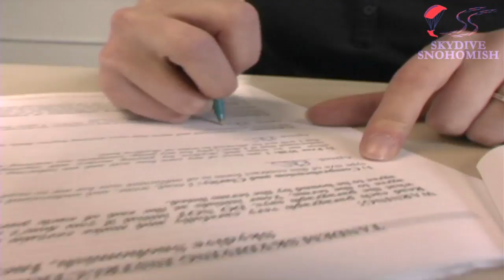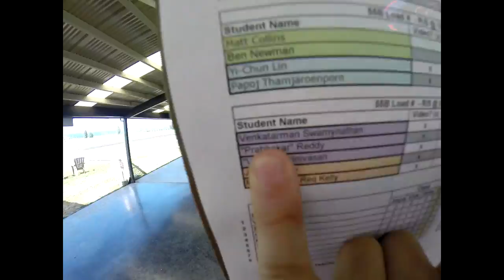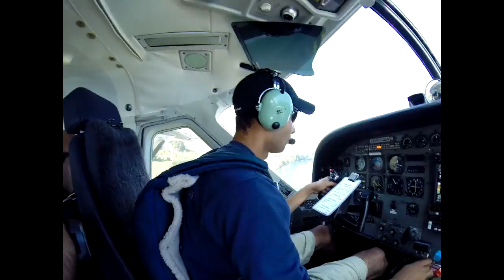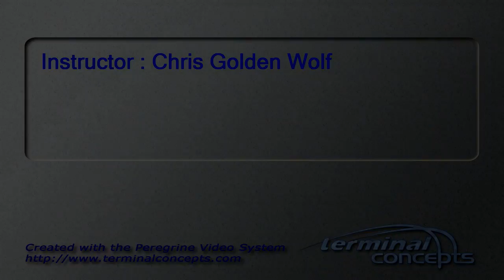Venkataramanan Srinivasan's Tandem skydive!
Venkataramanan Srinivasan's tandem skydive at Skydive Snohomish!